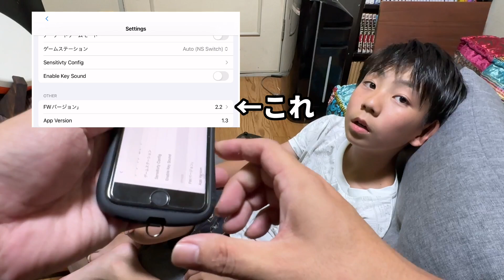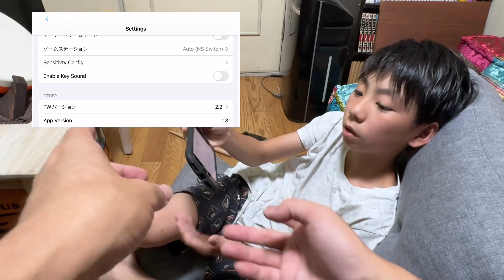クラファンの新型タタコンの無反応が治った！？【太鼓の達人,小学生,ドンだー,キッズ,子供】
今回はユズキは
クラファンで新型のタタコンで太鼓の達人をしました
無反応が起こっていたタタコンですが
それを治します

泥の分際で私だけの大切を奪おうだなんて、くらべられっ子に挑戦 【太鼓の達人,小学生,ドンだー,キッズ,子供】

十段の特訓6月14日経過報告！段位道場2024 【太鼓の達人,小学生,ドンだー,キッズ,子供】

大勇者タツドン ～最強のマイバチ伝説～、狂瀾怒濤に挑戦【太鼓の達人,小学生,ドンだー,キッズ,子供】

【十段の特訓6/10】なべ君とセッションでギガロドン！段位道場2024【太鼓の達人,小学生,ドンだー,キッズ,子供】

【39個目の極】だがら僕は音楽を辞めた、青のすみか【太鼓の達人,小学生,ドンだー,キッズ,子供】

十段の特訓！6月9日、ユズキvs GIGALODOON経過報告【太鼓の達人,小学生,ドンだー,キッズ,子供】

AIバトル演奏で、Everyday、カチューシャ、いろはすてっぷ！、だから僕は音楽を辞めた【太鼓の達人,小学生,ドンだー,キッズ,子供】

クラファンの新型タタコンについて①無反応②ロール処理【太鼓の達人,小学生,ドンだー,キッズ,子供】

ギガロドンの調子がよくなかったからドキ胸の連打1000をめざしました！【太鼓の達人,小学生,ドンだー,キッズ,子供】

まさきっき君 @masakikki5bhuranntaiko  とセッションでどんちゃんしたい！モノクロボイスアンリミテッドゲームズ

maimai2日目、段位認定初段に挑戦！！【小学生、キッズ、子供、YUZUKIN、ゆずきん、マイマイ】

ハッピーシンセサイザ、神っぽいなに挑戦だドン【太鼓の達人,小学生,ドンだー,キッズ,子供】

maimai初めて2クレめは、らっぷぅー君とセッションでRe: End of a Dreamアスノヨゾラ哨戒班テレキャスタービーポーイ千本桜

らっぷぅー君とセッションで私は最強、ユースフルコースター、そつおめしき【太鼓の達人,小学生,ドンだー,キッズ,子供】

十段の特訓6月2日経過報告！段位道場2024、ギガロドン開放【太鼓の達人,小学生,ドンだー,キッズ,子供】

段位道場2024初日！ユズキはGIGALODOONをしたい！【太鼓の達人,小学生,ドンだー,キッズ,子供】